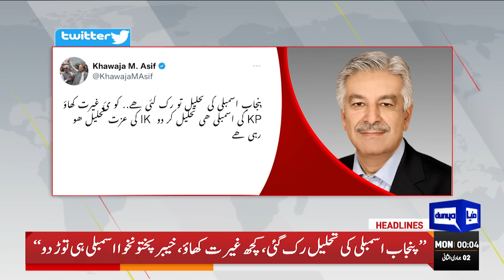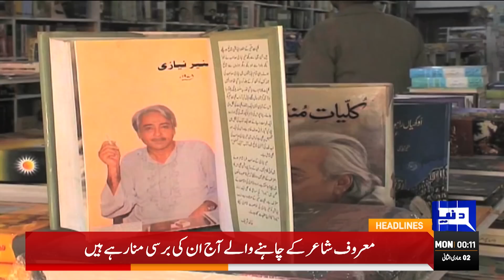Establishment Green Signal For Election | Dunya News Headlines 12:00 AM | 26 Dec 2022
Seems as if establishment ready to go for election in April: Imran Khan

PM Shehbaz extends birthday wishes to Nawaz Sharif

Two killed, three injured in bus-truck collision

Soldier martyred, terrorist killed in Zhob gun battle: ISPR

Quetta grenade blast injures at least four: CM Bizenjo

Khawaja terms 'project Imran' as failure